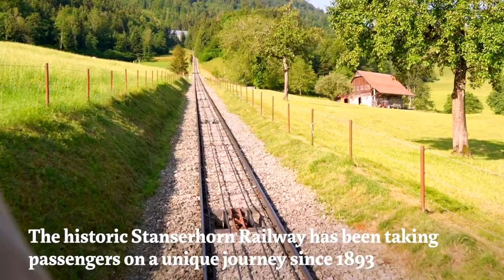Impressions bench inauguration Stanserhorn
Enjoy one of the loveliest views in Switzerland on Mount Stanserhorn.